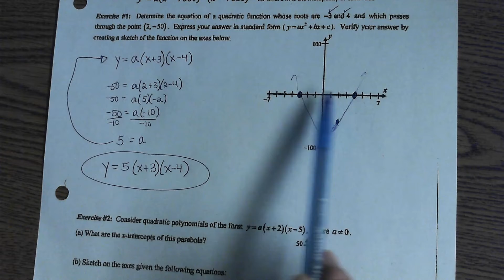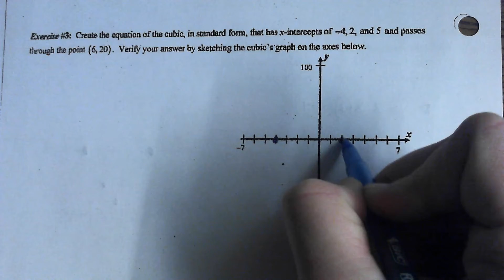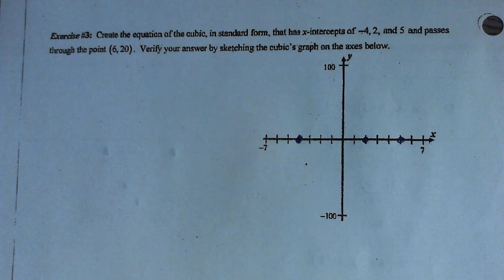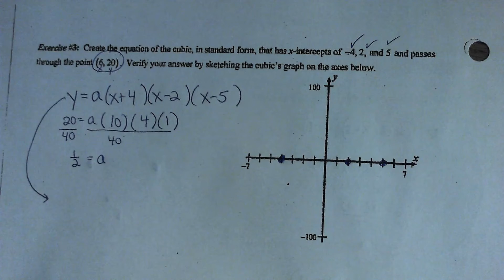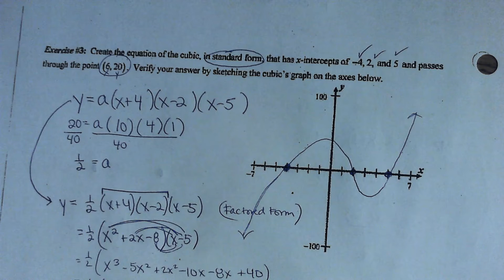11/15 Alg2 Writing Poly Equations